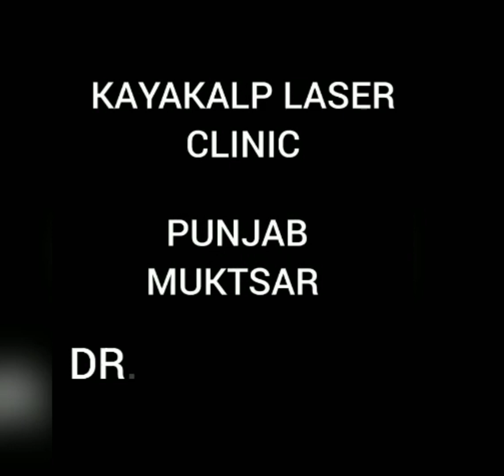COMBINATION TREATMENT FOR ACNE SCAR#facialforglowingskin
नमस्कार दोस्तों!

आज हम इस वीडियो में बात करेंगे लेजर उपचार के बारे में जिससे मुँहासों के दागों को हटाना मुमकिन बनता है। जिसमें हम आपको इस तकनीक के बारे में जानकारी देंगे, जिससे आप अपने चेहरे के दाग धब्बों से छुटकारा पा सकते हैं।

अक्सर, मुँहासों के बाद उसके दाग रह जाते हैं, जो हमारे चेहरे की खूबसूरती को खत्म कर देते हैं। लेकिन चिंता न करें, लेजर द्वारा मुँहासों के दागों को हटाने की तकनीक एक सुरक्षित और प्रभावी विकल्प है।

लेजर द्वारा एस्थेटिक क्लिनिक में इस उपचार की प्रक्रिया को अमल में लाया जाता है, जिसमें एक विशेष प्रकार के लेजर का उपयोग किया जाता है। यह लेजर चेहरे के निशानों पर निरंतर प्रकाश ढलाकर उन्हें धीरे-धीरे मिटा देता है। इस उपचार के माध्यम से त्वचा के ऊपरी स्तर को हटाकर नई त्वचा को प्रकट किया जा सकता है, जिससे चेहरे के दाग धब्बे धीरे-धीरे कम होते जाते हैं।

ध्यान देने वाली बात यह है कि लेजर उपचार संभवतः कुछ बेहद सामान्य साइड इफेक्ट्स, जैसे कि जलन या सूजन, का कारण बन सकता है। इसलिए, अगर आप लेजर उपचार का विचार कर रहे हैं, तो कृपया एक पेशेवर चिकित्सक से परामर्श करना सुनिश्चित करें और अपने परिचितों या अन्य लोगों के अनुभवों का भी सुझाव लेना महत्वपूर्ण है।

ध्यान देने वाली बात यह है कि लेजर उपचार के लिए कुछ बार की आवश्यकता होती है और आपके द्वारा इसका पूरा खर्चा भी हो सकता है। इसलिए, आपको इस उपचार की पूरी जानकारी हासिल करने के बाद ही निर्णय लेना चाहिए।

लेजर द्वारा मुँहासों के दाग निवारण उपचार के फायदे और सीमित रिस्क के बारे में और अधिक जानने के लिए, इस वीडियो को देखें और अपने सभी सवालों के लिए नीचे कमेंट करें।

धन्यवाद, और अगले वीडियो में मिलते हैं!